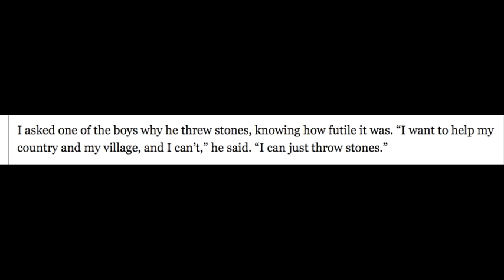HonestReporting Video: Throwing Stones is Not "Non-Violent"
The New York Times Sunday Magazine presents a look at a Palestinian village where there are weekly protests against Israel. The article talks about how the village has decided to espouse non-violence since the violence of the first and second Intifadas did not advance their cause. But are stone throwers really non-violent.

And why doesn't the author describe for the readers more details about the villages most famous resident, who planned one of the biggest terrorist attacks in Israeli history?

Sign up to get free weekly e-mails on anti-Israel media bias and what you can do about it.